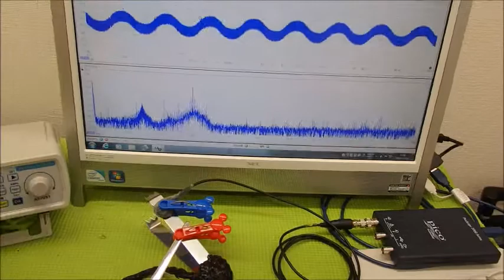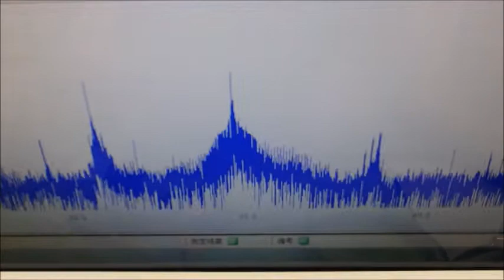メガヘルツの超音波発振制御プローブ ultrasonic-labo